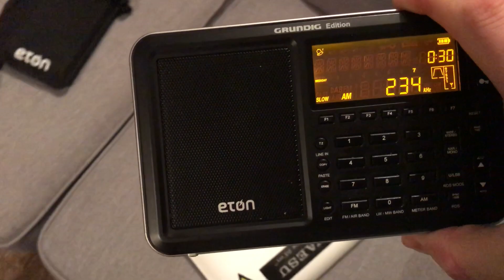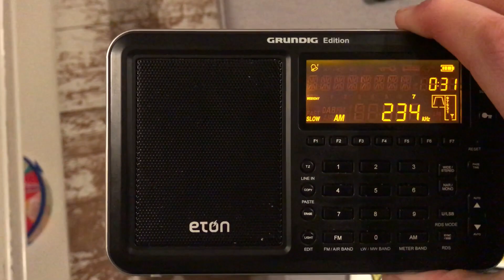A huge increase in signal strength from RTL Luxembourg 234 kHz using my LW induction loop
Hi there, here's another example of the performance of the LW induction loop, this time with the Eton Satellit (also quite deaf on LW, although my example has previously been demonstrated to be slightly more sensitive than others). Anyway, once again, the enhancement provided by the loop has boosted a signal that is barely audible to perfectly clear for listening.